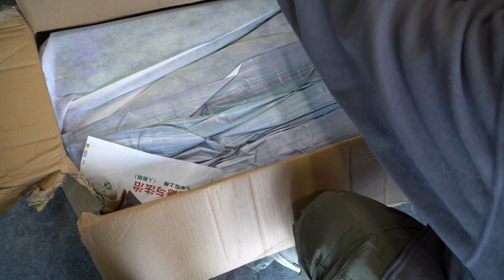花店日常vlog39，花店云南鲜花到货开箱，复古色康乃馨【大叔說花】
花店日常vlog39，花店云南鲜花到货开箱，复古色康乃馨

滿瓶插花春意留，芳菲盛景何需遊？
糾繁於簡入清水，莫因攀折為花愁。